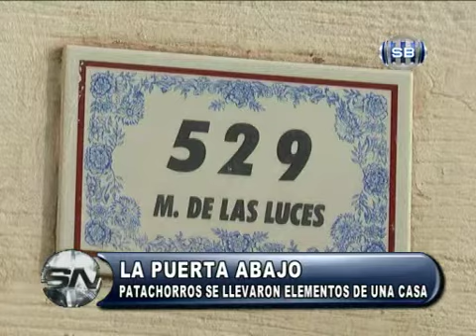LA PUERTA ABAJO